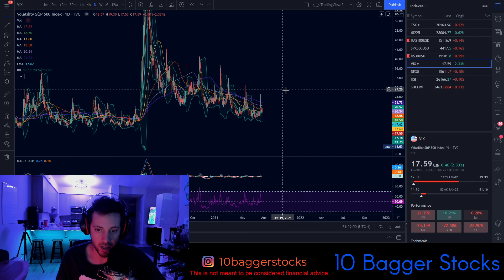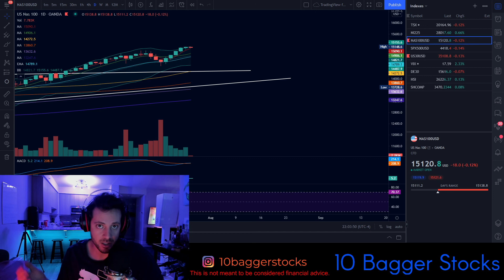NASDAQ INDEX UPDATE (QQQ) - The bears are no where to be seen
The Nasdaq 100 index and the S&P500 as well as other world indexes continue to show strength and look healthy. The VIX doesn't show any signs of concern. The only index I've viewed that's been getting hammered is the Hong Kong Hang Seng index, otherwise global markets continue to be in a blue sky breakout. Let's dive deeper

This is not meant to be considered investment or tax advice. I am not a licensed financial advisor or accountant.